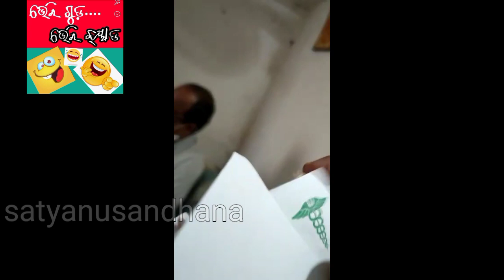ଡାକ୍ତର ବାବୁ ସରକାରୀ, ଆୟ ତାଙ୍କ ଉପୁରି । satyanusandhana ..